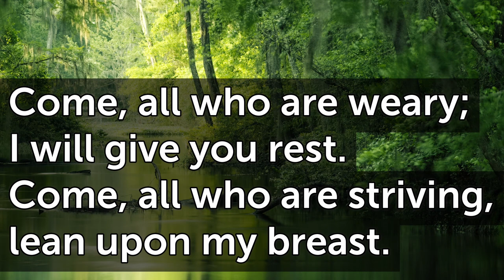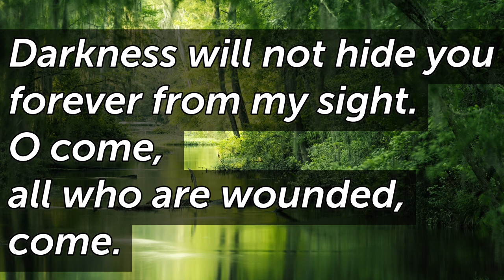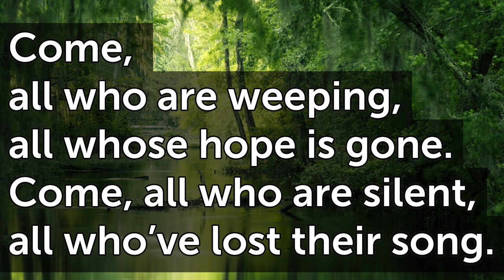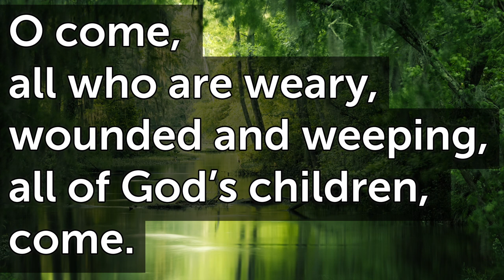Come All Who are Weary E T75